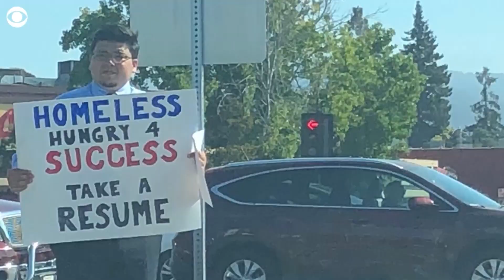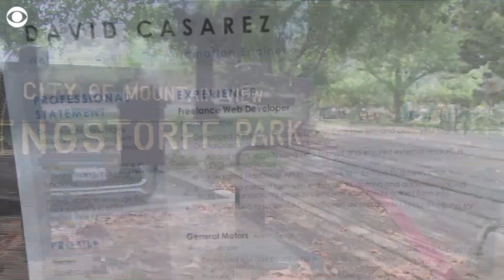"Homeless, hungry 4 success": Man receives outpouring of support after post goes viral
A desperate man living in Silicon Valley went from "homeless, hungry 4 success" to receiving an outpouring of support and job offers after a photo of his sign goes viral on social media.